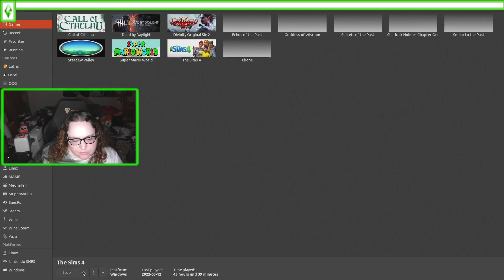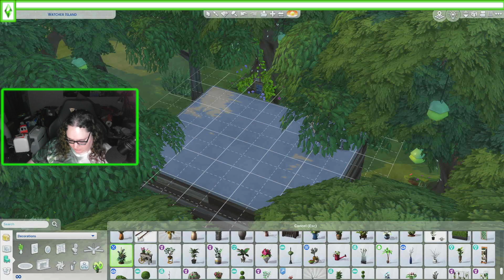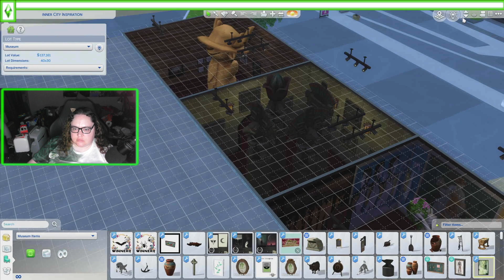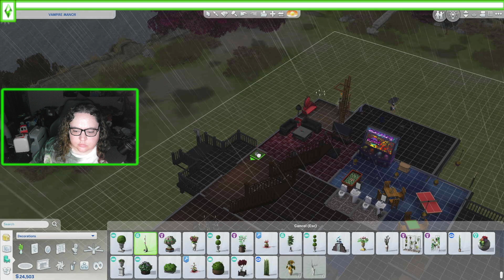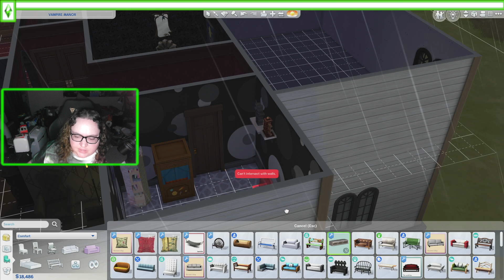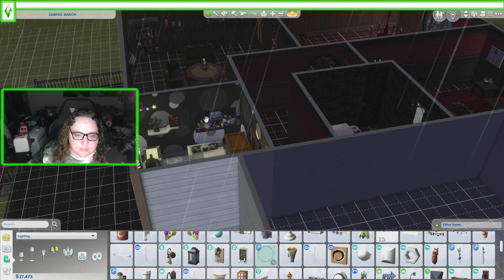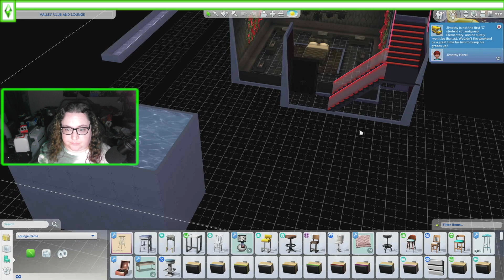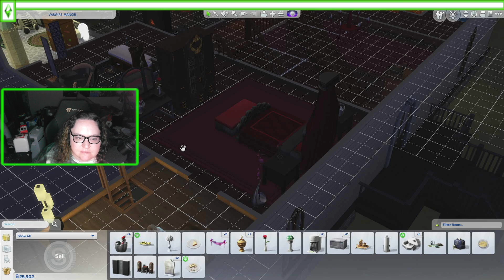Varia's Fam in Full Swing (and there is a fourth Baron now!)